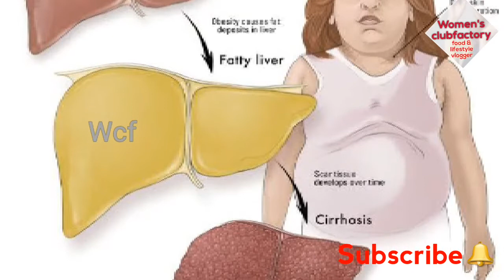குழந்தைகள் கொழு கொழுவென இருப்பது ஆபத்து தானா??Fat kids